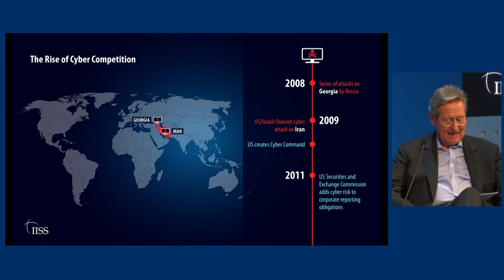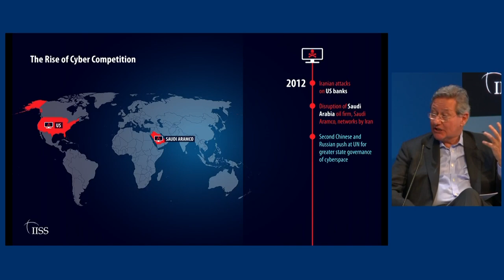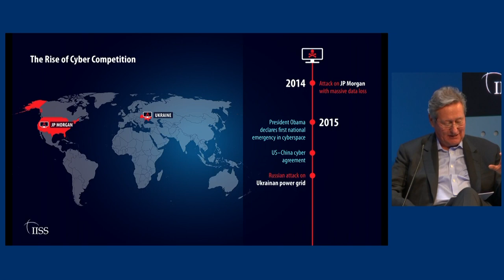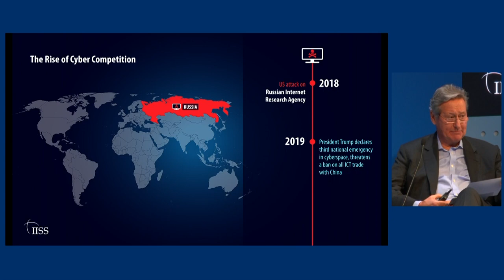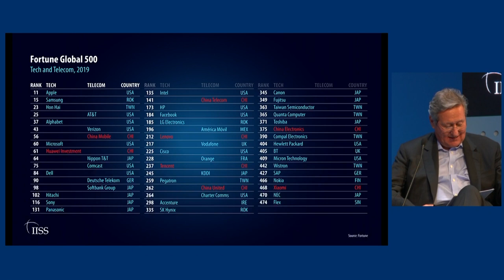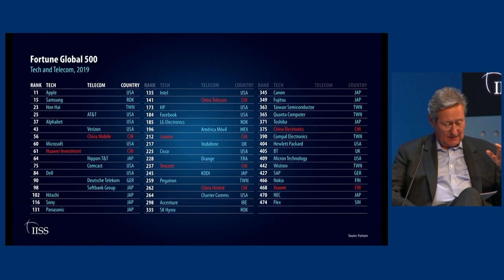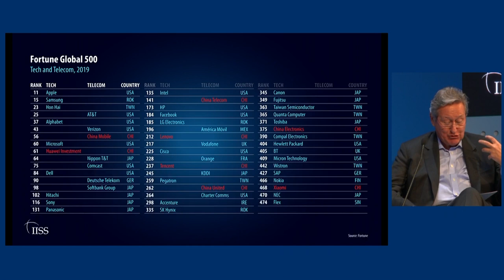The Global Impact of a Tech Cold War | DAVOS 2020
From tariffs to blacklists, technology companies are at the epicentre of global tensions over the control of strategically important industries. With the United States and China securing themselves as strong cyberpowers, what are the implications for the rest of the world? This is a livestreamed session.

Session recorded January 21st